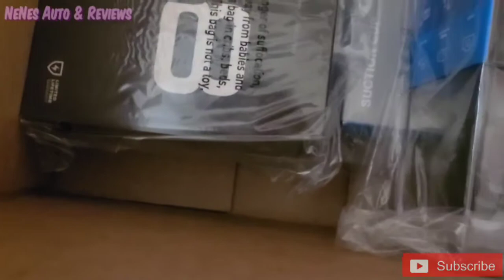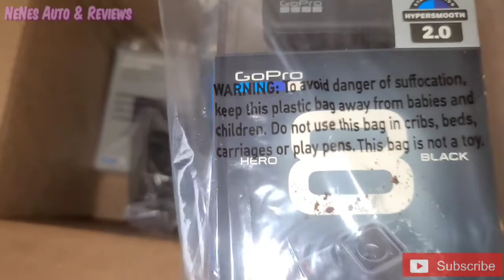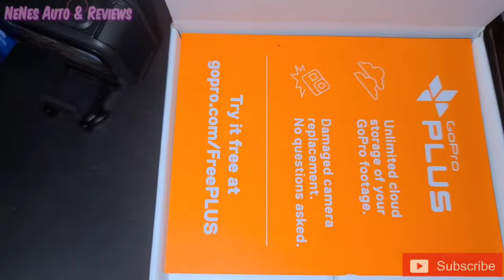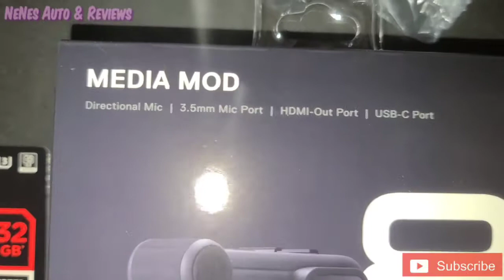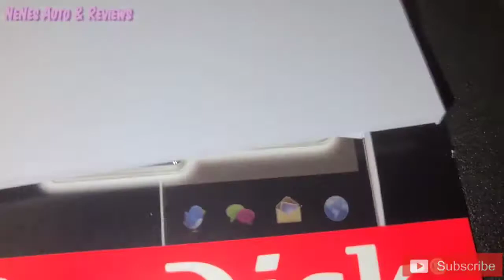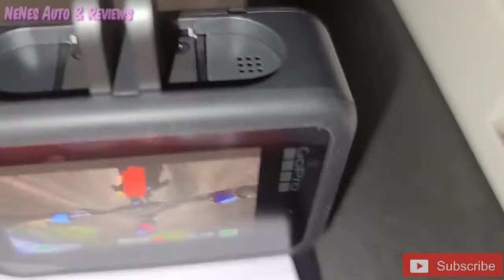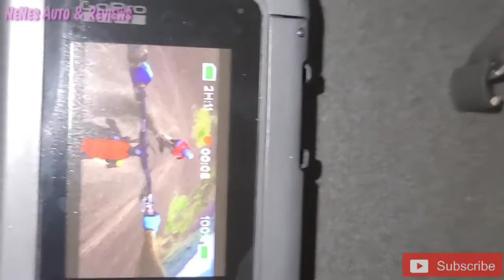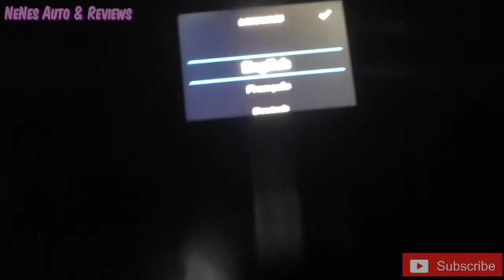Unboxing my new Go Pro hero 8!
⭐ I bought a new camera as a tool to help make more videos & better videos.  So here is my unboxing of the Go Pro Hero 8 camera & accessories.⭐

🎶🎛🎙Music & sound effects are not owned by me it is owned by vllo.